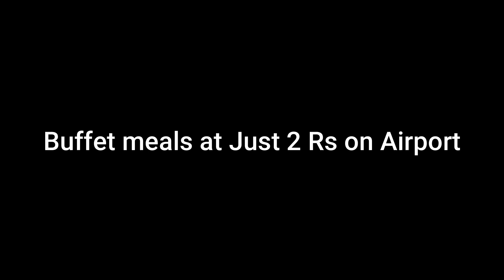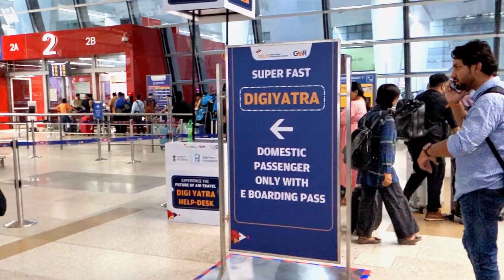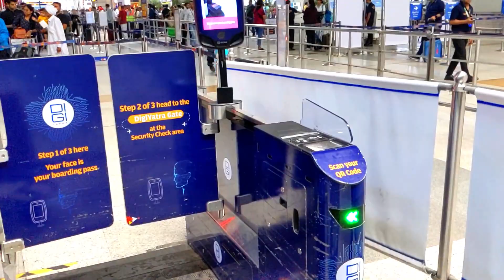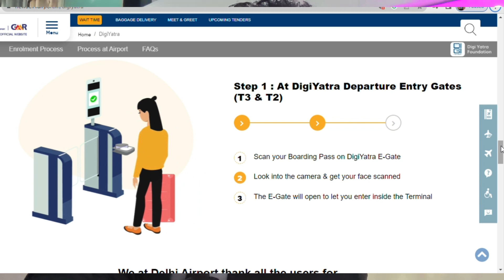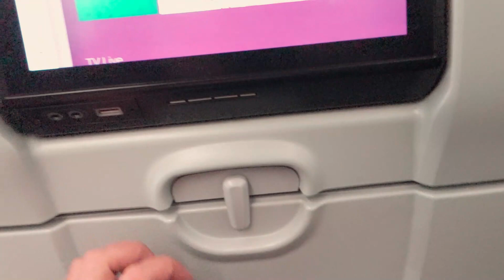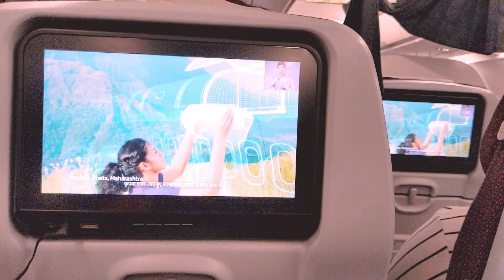पहली बार Flight से कैसे जाएं| First flight all important details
Hi, Welcome everyone in this video i am covering 4 Topics.
1- How to travel first time by Flight
2- Skip long lines outside airport/ How to use Digi Yatra App/ Benefits of Digi yatra App
3- How to eat buffet meals in airport at just 2 Rs/ Encalm lounge delhi airport/benefits of Debit and credit cards
4- Why i like vistara airlines/ vistara airlines review/ food in vistara airlines
I am going delhi to pune vistara airlines

Pahli baar flight se kaise jaaye
airport kaisa hota hai
Delhi airport
flight me khana
delhi to pune vistara airline
Delhi to pune flight
digiyatra
digiyatra app
digiyatra kaise use kare
Airport me 2 rupaye me khana